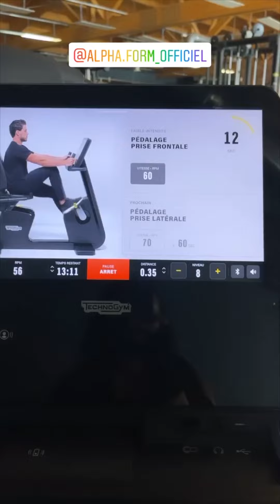dunia batma لا يفوتك...دنيا بطمة في حصة تمارين شد عضلة الأرداف و المؤخرة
مشاهير العرب مجلة إخبارية نسائية اجتماعية ثقافية شاملة، تهتم بكل ما يتعلق بشؤون المرأة العربية.

We provide the latest celebrities news, Fashion trends, Makeup tutorials, Cooking videos, and more.

nada hassi officiel, nada hassi, ندى حاسي, nizar sbaiti, nada hassi nizar sbaiti, ندى حاسي
Dounia batma,